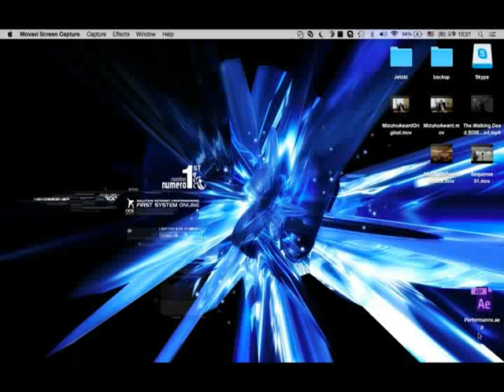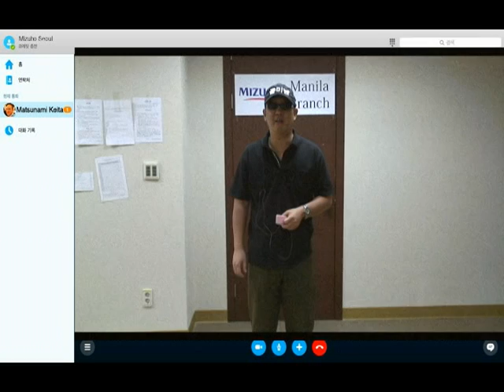Matsunami Performance for Xmas 2014 Seoul Branch